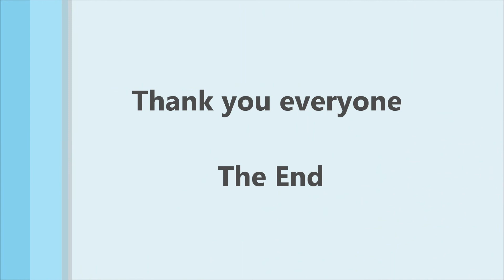Guti Ikajunga by Meekai Tommy Nookiguak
Music and background vocal by Meekai Tommy Nookiguak
Edit by Peter Iqalukjuak
Guitar and Keyboard by Peter Iqalukjuak
Photo's by Peter Iqalukjuak, and Meekai Tommy Nookguak